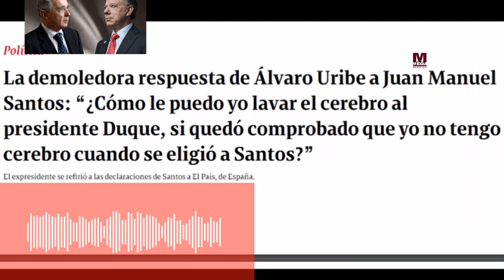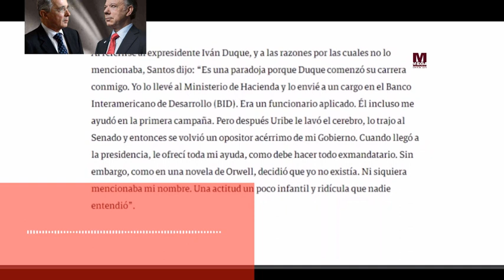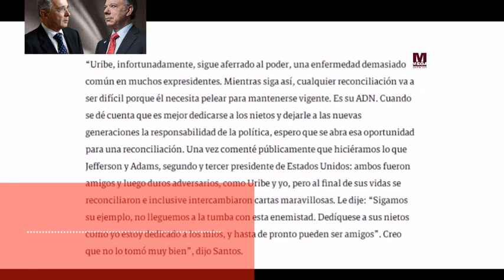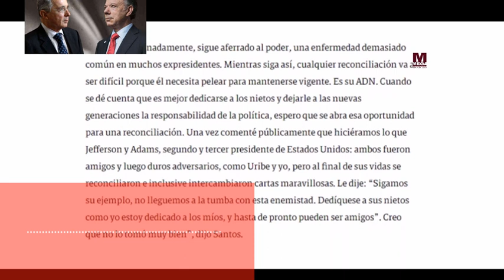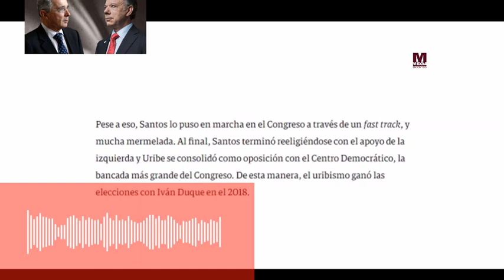LA DEMOLEDORA RESPUESTA DE URIBE A SANTOS 🔊 Lectura Artículo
Lectura de articulo de la Revista Semana sobre el Expresidente Uribe y Juan Manuel Santos